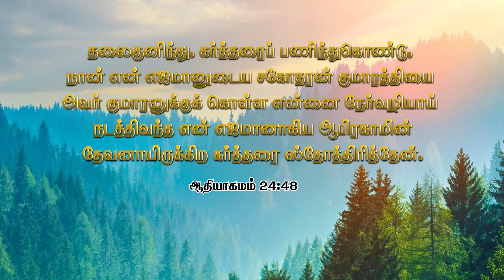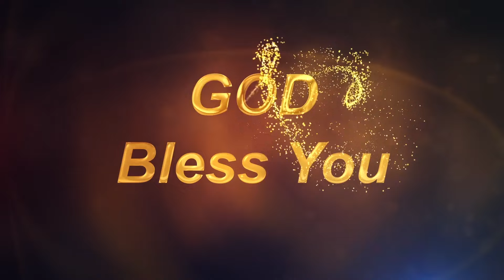Daily Miracle || அனுதின அற்புதம் || செவ்வையாக்குவார் || Mrs.Margret Stira